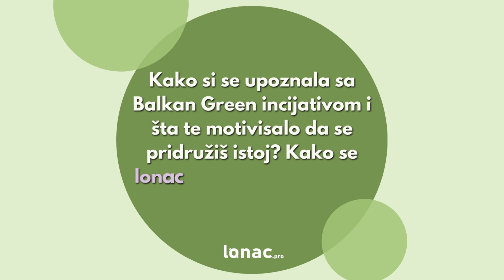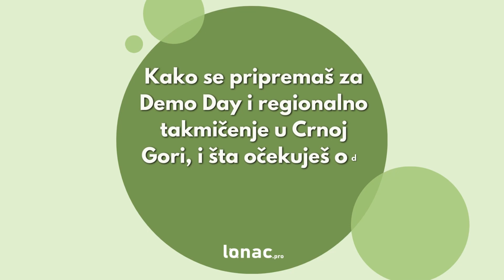Ilda Humić: "Naša zero waste kolekcija pokazuje da i moda može biti ekološki odgovorna."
Upoznaj Ildu Humić - jednu od tri bh. finalistice koje će nas predstavljati na Balkan Green Ideas regionalnom takmičenju. Pregledaj video i saznaj više o njenoj inspirativnoj priči i viziji.

Balkan Green Ideas je regionalni projekt podrške društvenim poduzetnicima i poduzetnicama u BiH, provodi ga Mozaik startup studio uz podršku Rockefeller Brothers Fonda.

Ilda Humić je majka četvero djece, influenserka i vlasnica održivog modnog brenda. Njen brend se ističe po proizvodnji odjeće od 100% prirodnih materijala, te ima inovativnu "zero waste kolekciju" koja promovira ekološku odgovornost u modi. Također, Ilda podržava društvene inicijative, zapošljavajući ljude iz socijalno ugroženih kategorija, doprinoseći pozitivnim društvenim promjenama.